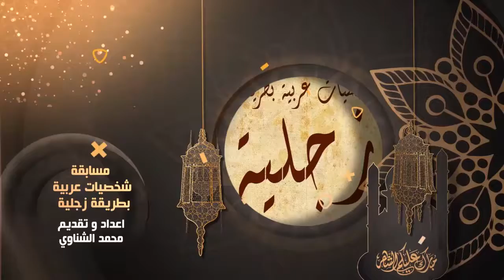فوازير شخصيات عربية بطريقة زجلية 2018 - الحلقة السابعة - راديو صوت العرب من أميركا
برنامج شخصيات عربية بطريقة زجلية الحلقة السابعة  2018 - راديو صوت العرب من أميركا
البرنامج اعداد وتقديم محمد الشناوى
للمشاركة والإجابة يرجى زيارة الرابط